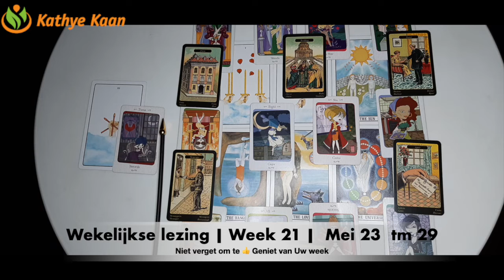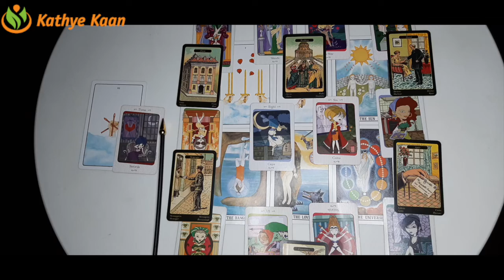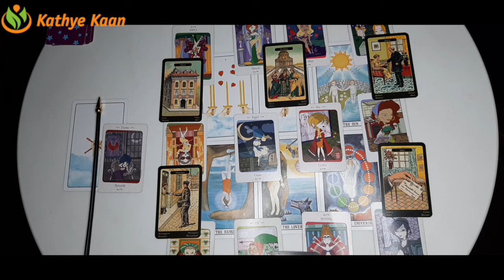STEENBOK ~Wekelijkse Tarot Kaartlegging Mei 23 tm 29 🌸 Week 21 Horoscoop Lezing 🌟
STEENBOK Week Tarot Kaartlezing Wekelijkse Horoscoop